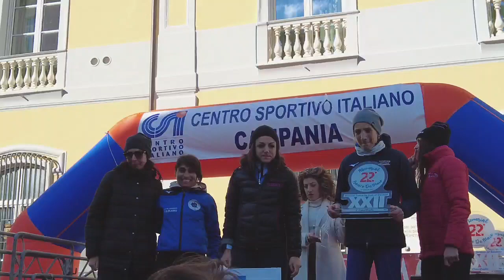Adults and Kids Run in Nocera, Italy 🇮🇹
Nocera is a town near Naples. I went there to run a 10km road race.
The bib was only €5 of which €2.50 went to charity, donated to a local animal care centre.
800 people turned up for the race, which took us from lower Nocera to upper Nocera and back.
There were also a 2km race, a 1km and a 200metres event for kids. It was great to se them compete enthusiastically, although one boy tried to push and pull the winner of the 1km race and was consequently disqualified.
A great event overall, well worth trying.